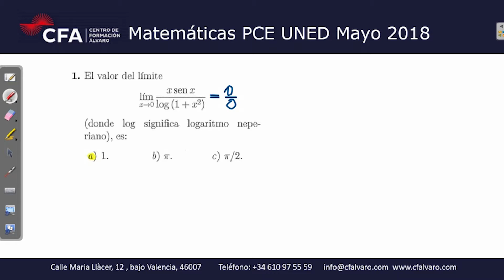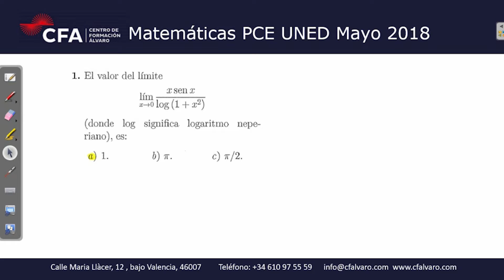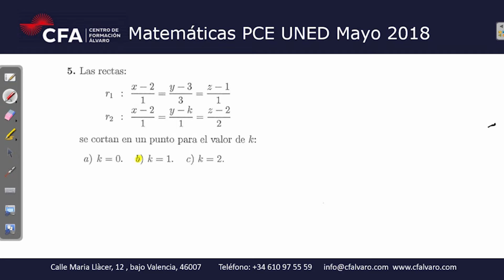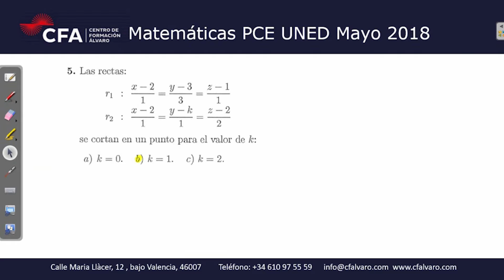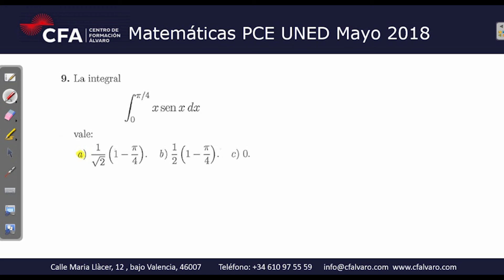Examen Matemáticas II Resuelto PCE UNED mayo-Junio 2018 Parte Test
Parte test  del examen de Selectividad  Matemáticas PCE UNEDassis mayo-junio 2018 Resuelto.